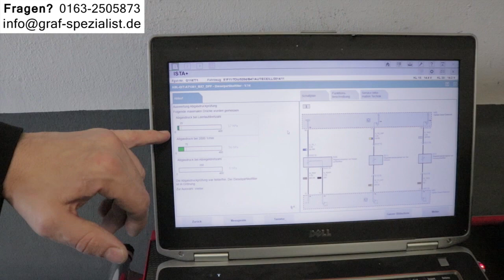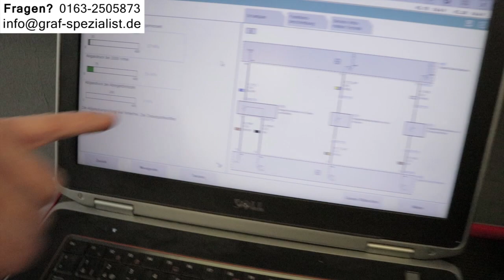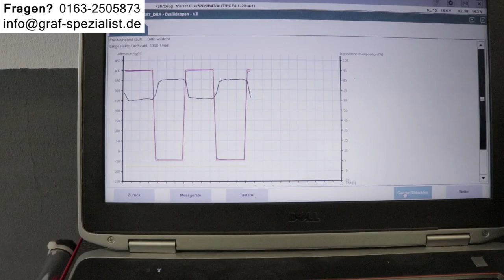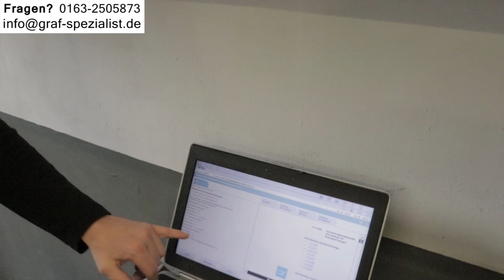BMW Krankheiten DIESEL Probleme BENZIN 520d G30 520i Gebrauchtwagen 525d 530d F10